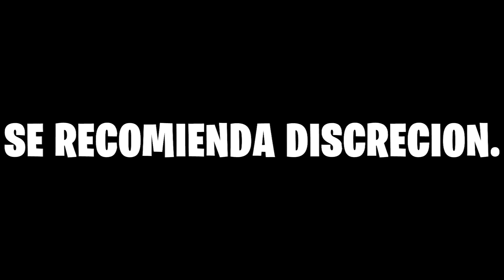No dejé dormir a un Teletubbie por 24 horas y esto le pasó.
No dejé dormir a un Teletubbie por 24 horas y esto le pasó. - Mira este video completo y no te pierdas de ningun detalle 😁